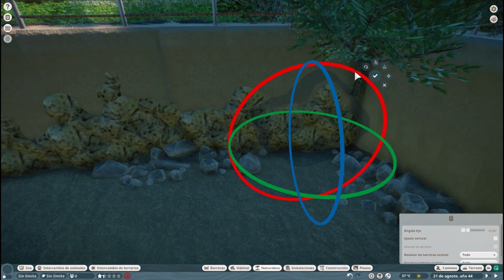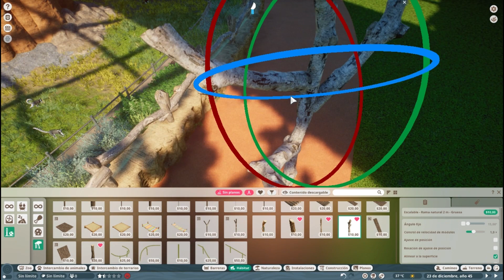🌴TROPICAL BIODOME: Baobab And Lemurs - África Occidental 🌴| Ep.6| NUEVA SERIE!!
Tropical Biodome - Space For Nature es un biodomo en el que se recrean 3 tipos de continentes, África Occidental, Sudeste asiático y Sudamérica.
En este sexto capítulo construiremos el sexto hábitat de la sección de África Occidental para las tres especies de lémures que tenemos en el juego.
En esta serie veremos especies tropicales con el fin de implementar las nuevas especies del Tropical Pack más las ya existentes en el juego.